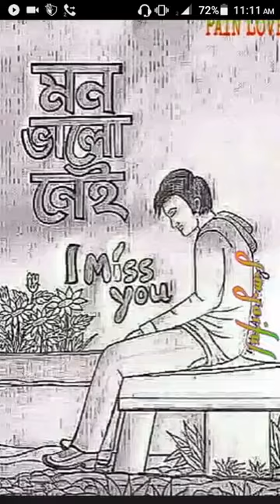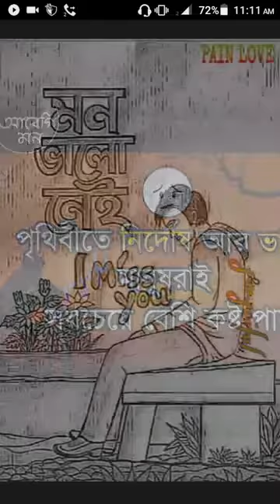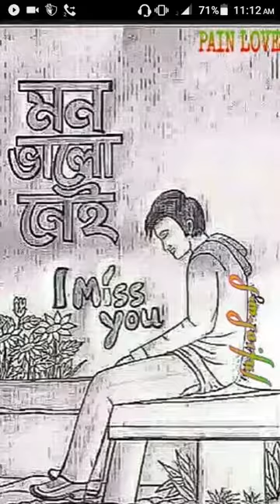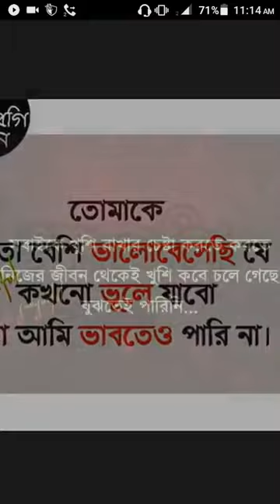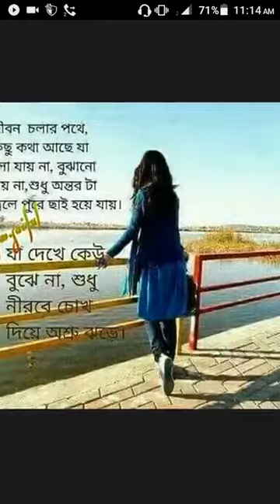ato kosto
ato kosto keno valobasay